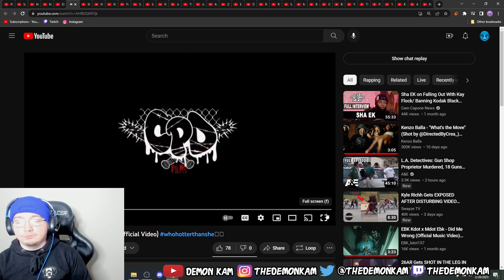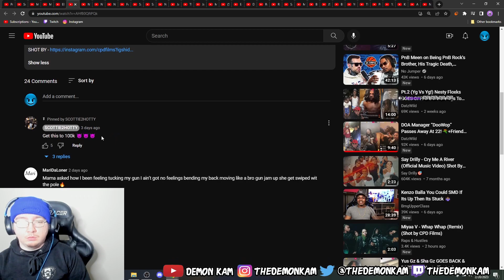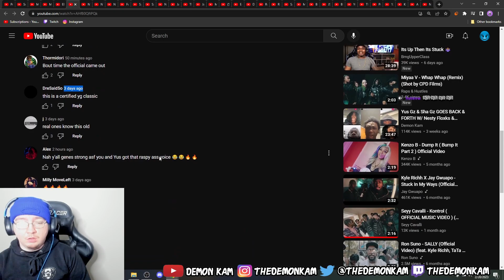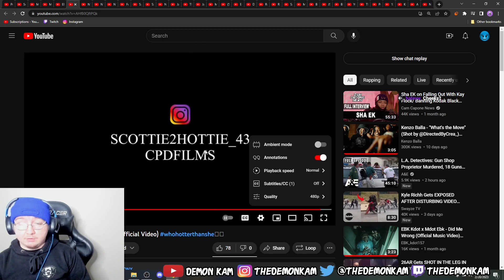Demon Kam Reacts to Scottie 2 Hotty - How I’m Feeling (Official Video) whohotterthanshe🫶🏾